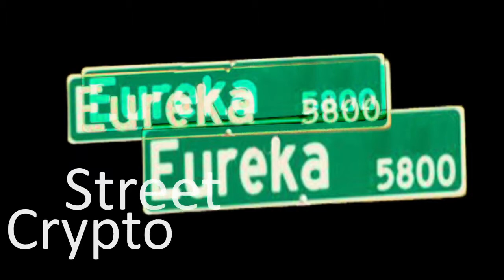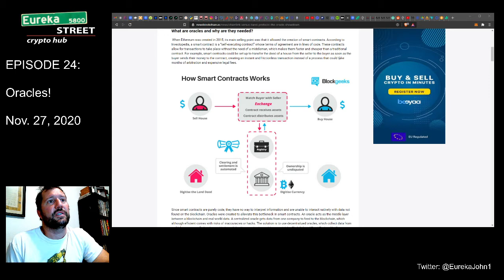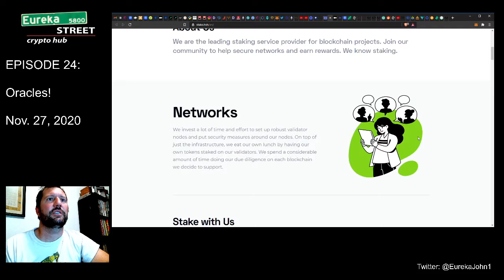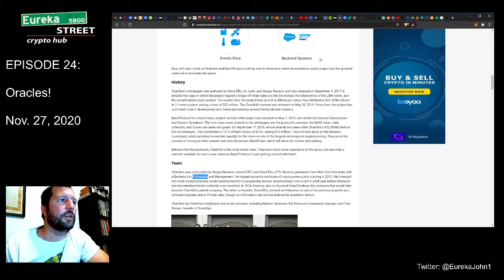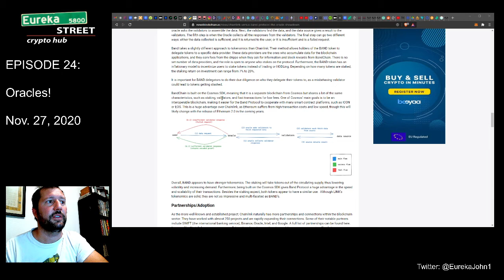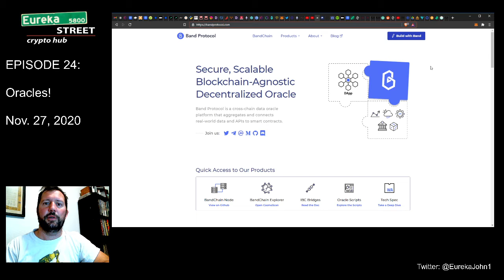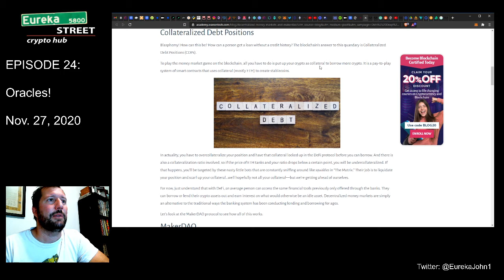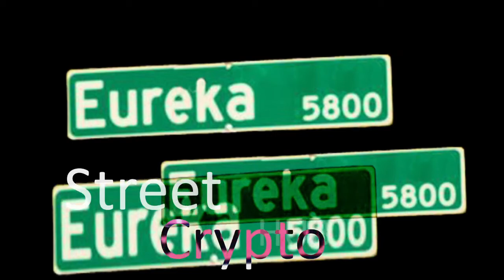Eureka Street Crypto Hub Episode 24 - Oracles !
In this video I look at oracles and explain what they are and what  they do.  I use the recent Compound Finance oracle exploit as a reason to use decentralized oracles.  I cover Chainlink, Band, Tellor, and briefly mention Waves near the end of the video. Everything I do is macro view, low-brow, and broad-strokes.